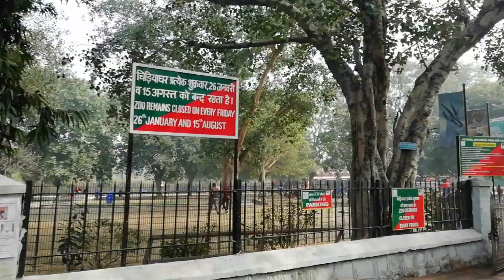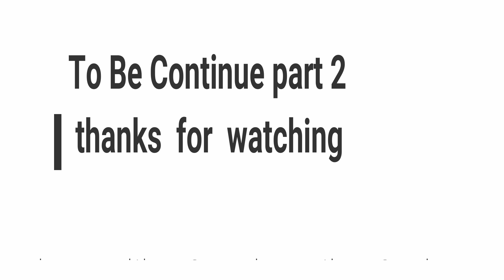Family Fun Time After Long Time.....😀😀Indian Vlogger Kritika/Holiday Vlog 2019...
Indian Vlogger Kritika.